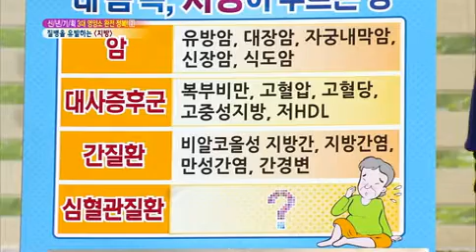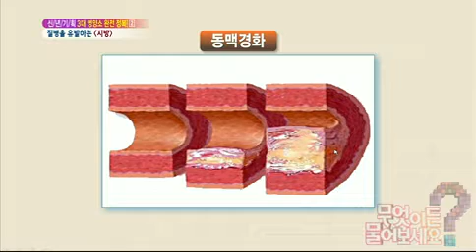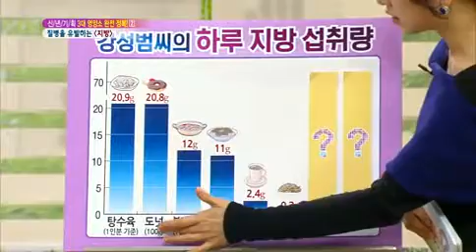무엇이든 물어보세요 - Ask Anything 20121203 # 005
"3대 영양소 완전 정복? 잘 먹으면 약! 잘 못 먹으면 독! 지방'"